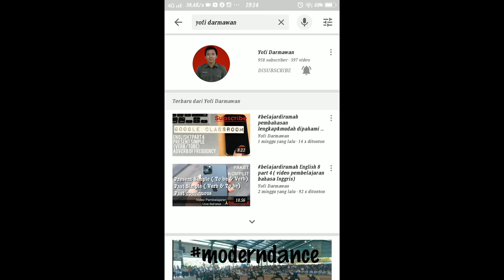kerjadirumah kokbisa? kerja bantu orang tua sekaligus Gym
kontensederhana Melakukan aktivitas yang bermanfaat ketika di rumah saja